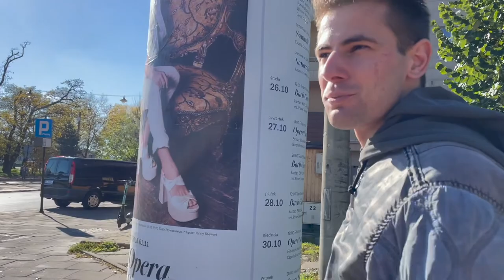24 SATA U KRAKOVU 🇵🇱 | VLOG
Filip je otputovao za Krakow da bude dio dogadjaja pod nazivom CINergy. Ovaj dogadjaj je okupio razne influensere, novinare i NVO aktiviste, da zajedno naprave neki proizvod za mlade. U medjuvremenu Filip je našao vremena da svrati do poznatog WAWEL zamka i cjelodnevnu avanturu je odlučio da zabilježi kamerom. Prodjite zajedno sa njim kroz Krakow i upoznajte novu kulturu i ko zna, možda je Poljska baš vaša sljedeća stanica.